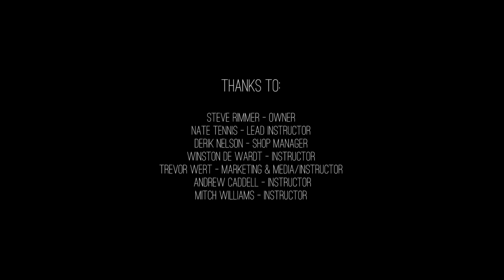Dirtfish Rally School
Rally driving is at the core of Dirtfish Rally School. With profound enthusiasm and tenacity, DirtFish is committed to encourage, inform, develop and inspire people from all walks of life, to experience that same exhilaration and passion, unleashing the potential in all of us.